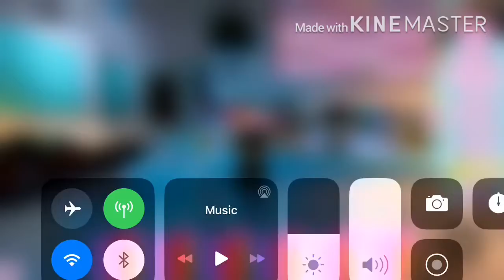the truth..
im so sorry for lying..🥺🥺🥺💕💕😕😥